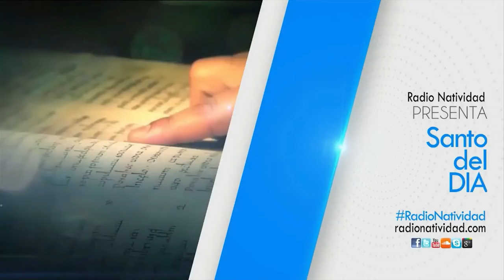SANTO DEL DÍA | 07/11/2022 Lunes, // Fr. JUAN DUQUE, odm